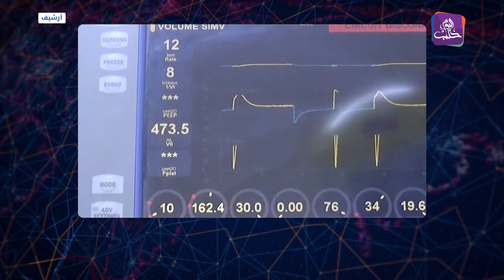موجز أخبار الواحدة 16 2 2022